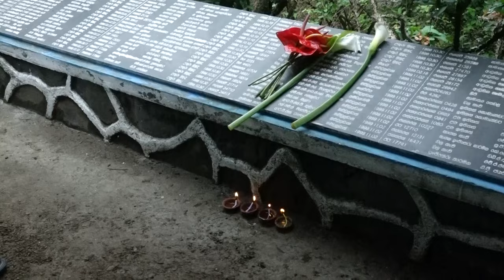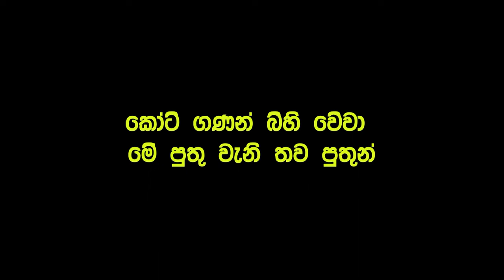නොදුටු තාත්තා සමරන්න රණවිරු උත්සවයට ආව - එඩිතර පුංචි පුතා